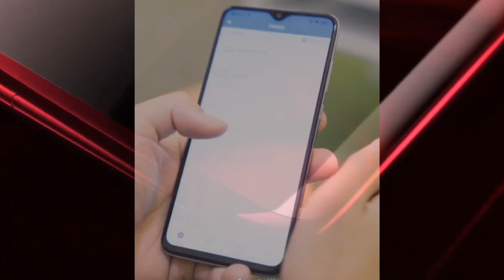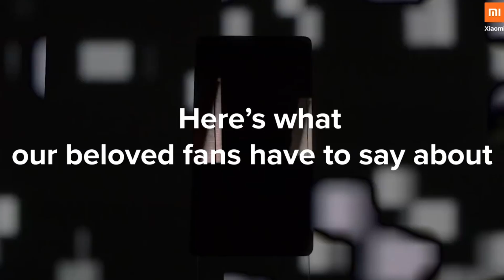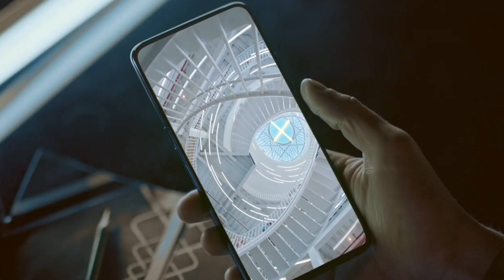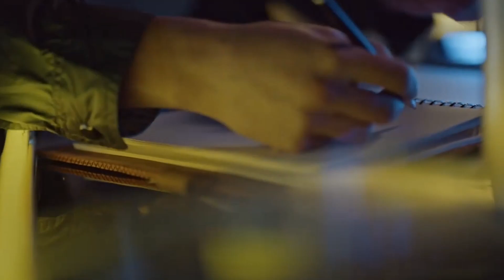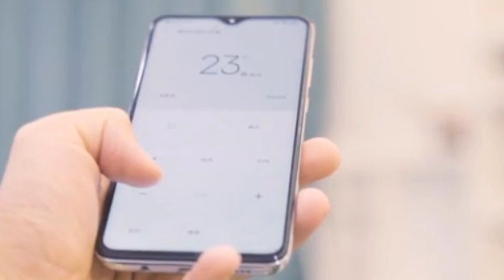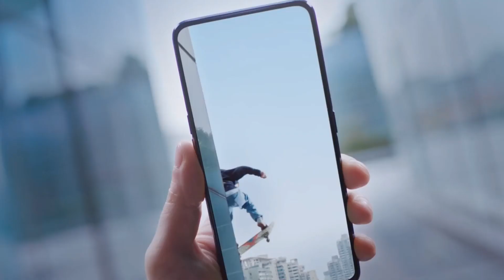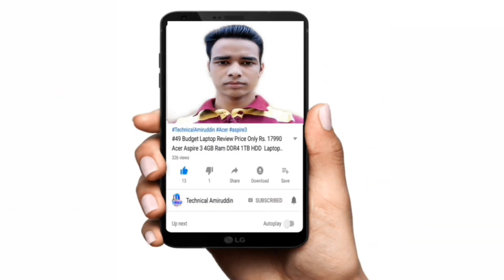{ Redmi Note 8 Pro vs Realme X } | Realme X vs Note 8 Pro Phone Full Details Comparison in (Hindi)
Redmi Note 8 Pro Phone Vs Realme X Phone Full Specification Details Comparison ,
Redmi Note 8 Pro vs Realme X Phone Spece Details
Redmi Note 8 Pro Phone Helio G90T SoC Diya Hai Aur
Realme X Phone Mein Snapdragon 710 SoC Diya Hai Aur Note 8 Pro Phone 64MP Quad Rear Camera Hai Aur Realme X  Phone Mein 48MP Dual Rear Camera Hai,

Redmi Note 8 Pro Phone Ka Price Hai
6+64GB Rs.14,999 Rupees Hai aur
6+128GB Rs.15,999 Rupees Hai aur
8+128GB Rs. 17,999 Rupees Hai.

Realme X Phone Ka Price Hai
4+128GB Rs.16,999 Rupees Hai aur
8+128GB Rs.19,999 Rupees Hai

(Realme X vs Redmi Note 8 Pro Phone )

Hello Doston Main Hoon Amiruddin
 aur Aapka Swagat Hai Aapka Aapna Hi Technicalamiruddin Channel Par
Doston Aaj Hum Log Baat Karne Waale Hain Redmi Note 8 Pro vs Realme X Phone Ka Baare Mein.
Yeh Dono Phone Ka Kuch Specification Details Comparison Karne Waala Hoon. Is Video Mein
Yeh Dono Phone Ka Specification Details Almost Similar Hone Waala Hai Realme X aur Redmi Note 8 Pro Phone Ka .
Realme X Phone Kuch Din Pehle Launch Hua Hai aur Yeh Kaafi Achha Phone Hai Lekin Iska Price Thoda Sa Jyada Hai aur
Redmi Note 8 Pro Phone Launch Hone Waala Hai 29th August 2019 Ko China Mein
Is Bar Redmi Note 8 Series Ka 2 Phone Launch Hoga Ek Saath Mein Redmi Note 8 aur Redmi Note 8 Pro Phone
aur Yeh Dono Phone Pehle China Mein Launch Hoga aur September Mein Launch Hoga India Mein aur
Redmi Note 8 Pro Phone Bada Takkar Dene Waala Hai Realme X Phone Ko .
Yeh Dono Phone Mein Jyada Difference Nahi Hone Waala Hai. Aur Doston
Realme X vs Redmi Note 8 Pro Phone Ka Puri Jankari Ke Liye is Video Ko Last Tak Dekh Sakte Hai .

Redmi Note 8 Pro and Realme X Phone What is Difference ,
Redmi Note 8 Series Phone vs Realme X Series Phone
Which Phone is Better Realme X or Redmi Note 8 Pro
Redmi Note 8 Pro Compared To Realme X Phone
Realme X vs Redmi Note 8 Pro  Camera Compared
Realme X SD710 SoC vs Redmi Note 8 Pro Helio G90T SoC
Realme X aur Redmi Note 8 Pro Phone Price in India
Redmi Note 8 Series Phone Launch Date Confirm

F O L L O W